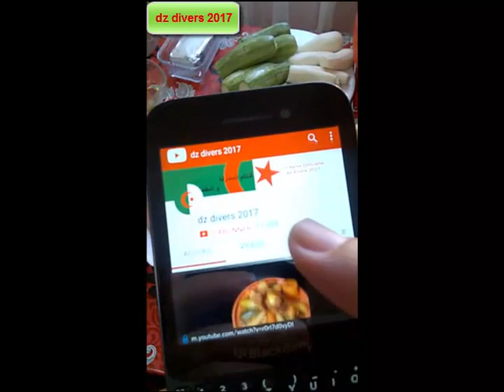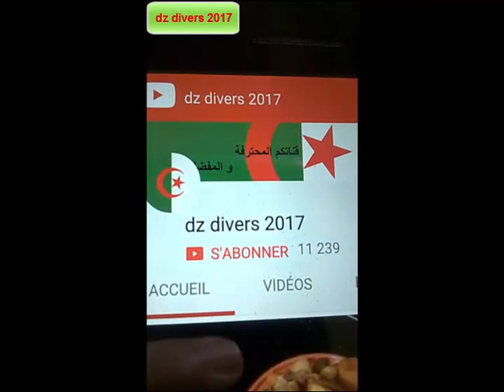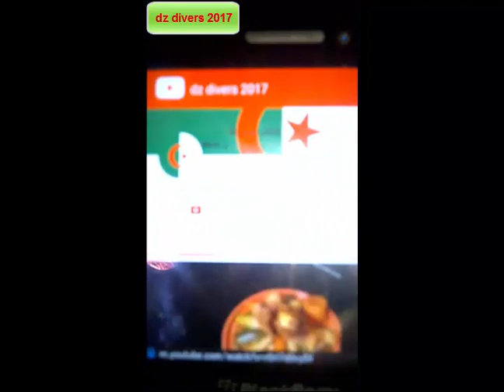Recette du fameux couscous sauce blanche Algérois que tout le monde recherche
Recette du Couscous sauce blanche le plus délicieux au monde étape par étape